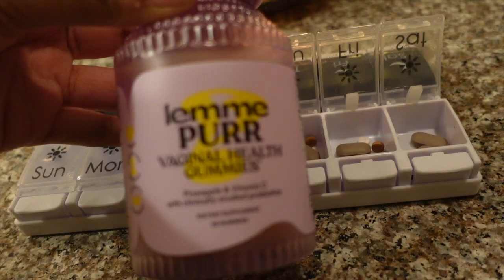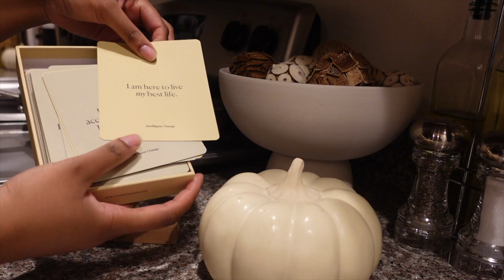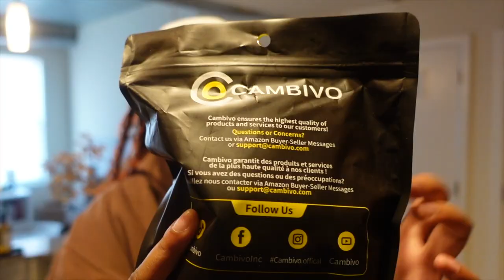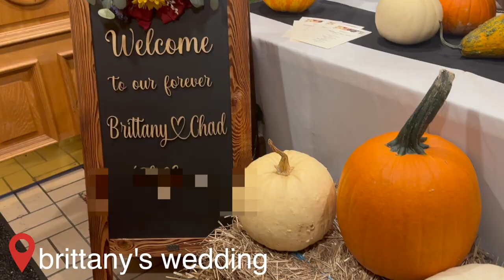WEEK IN MY LIFE *living alone*🧸💍💘 orange theory, nail appt, halloweentown, friend’s wedding